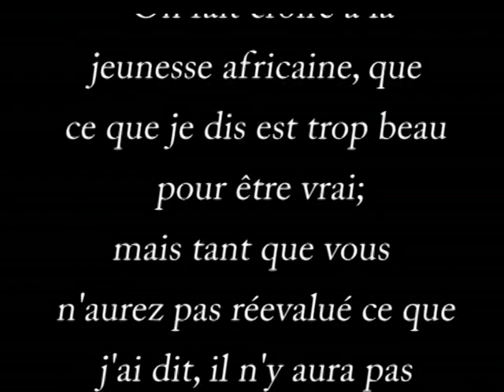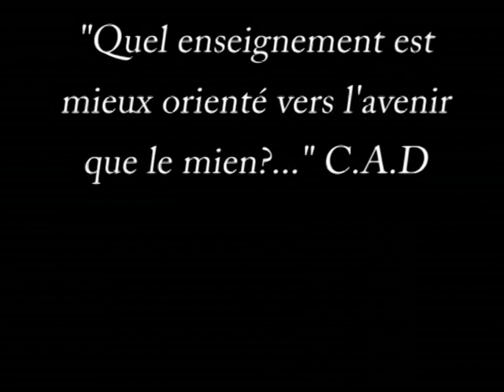Cheikh Anta Diop vous parle 2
Message du pharaon du savoir, le Prof Cheikh Anta Diop à la jeunesse africaine.
Extrait de la conférence de Niamey de 1985